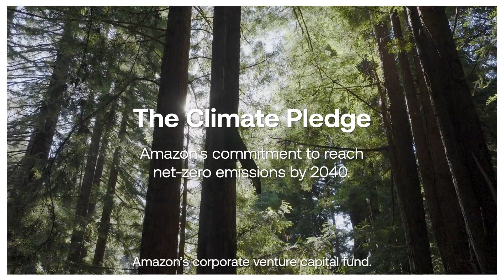How Amazon’s latest Climate Pledge Fund investment is transforming recycling through AI and robotics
Amazon and Glacier are piloting technology to reduce landfill waste and increase the use of recycled materials in packaging.